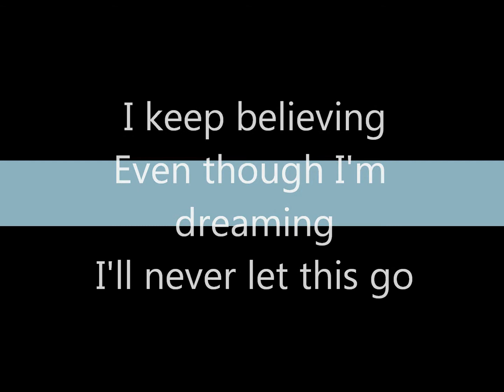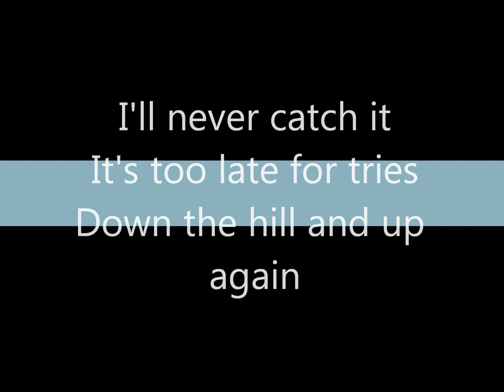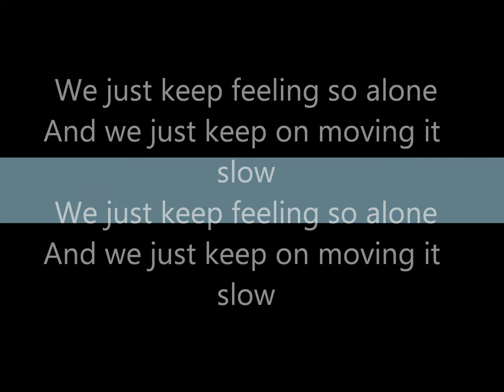Dreamcatcher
made by Sarah, song is Dreamcatcher by A Note in Your Pocket